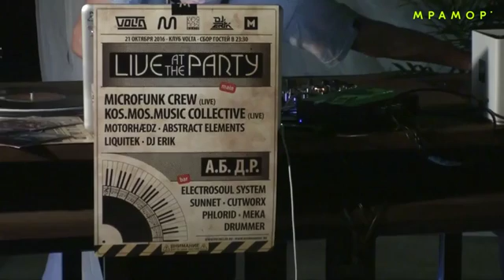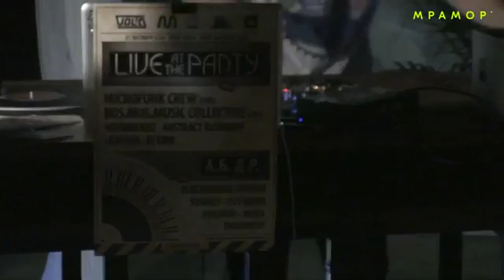Liquitek @ Mramor MVR018 14.10.16.